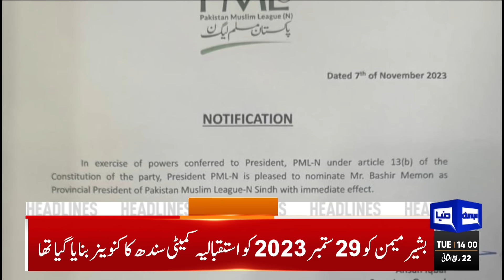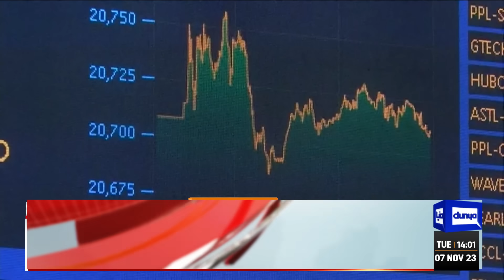Dunya News Headlines 02:00 PM | Middle East Conflict | 07 Nov 2023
KSE-100 Index over 54,000 for first time as investors see a successful IMF review

PML-N is offering MQM-P seat adjustment in upcoming elections

US supports free and fair elections in Pakistan, says US state department

Bilawal says next PM won't be from Lahore

Nawaz, Zardari decide to work together for Pakistan's sake

Get ready for elections, Nawaz directs party leaders

Zardari vows Feb 8 will bring Bilawal into power

Australia face Afghanistan challenge as they eye semi-final berth